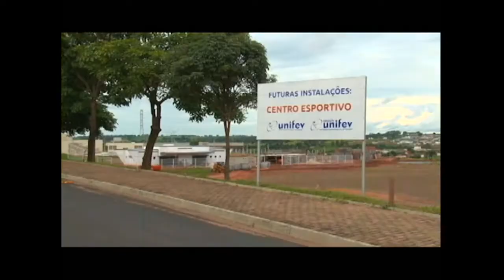Matéria: Complexo Poliesportivo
Vamos começar o TVU Jornal falando da novidade que vai marcar o início das aulas do Colégio Unifev. E também a rotina dos alunos de vários cursos da Unifev. O complexo poliesportivo. O conjunto aquático infantil está quase pronto.